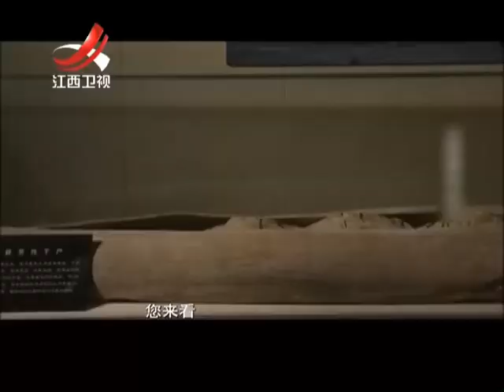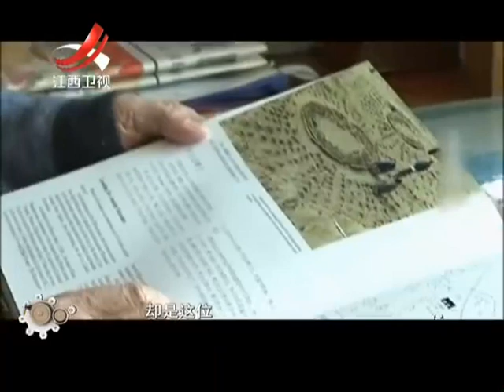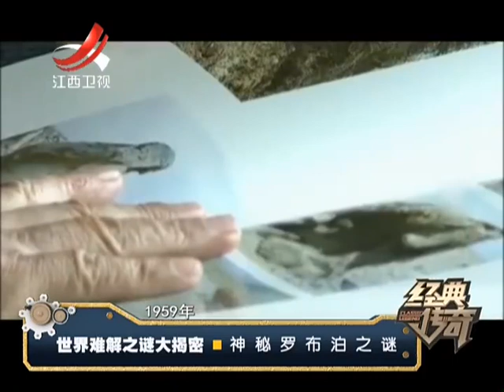20151123 经典传奇 神秘罗布泊之谜